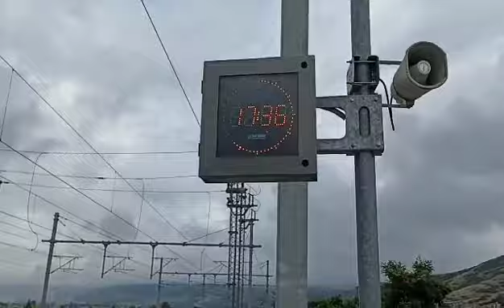το IC 54_IC 55 από τον ΣΣ Αγίου Στεφάνου Δομοκού 17.6.2023